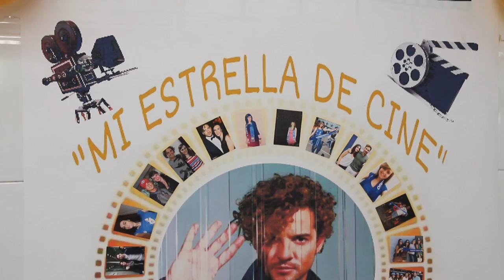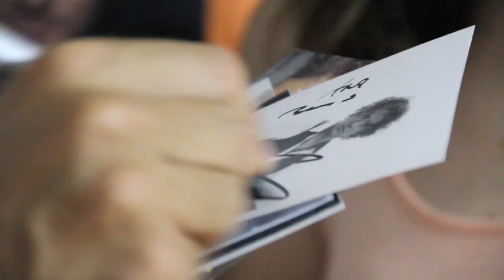David Bisbal Gira "Tú y Yo" Alcázar de San Juan